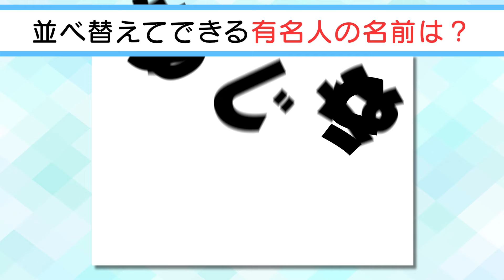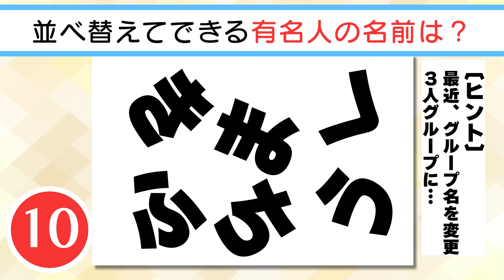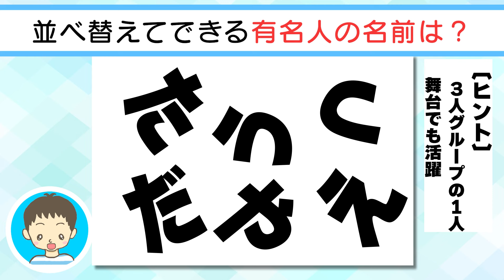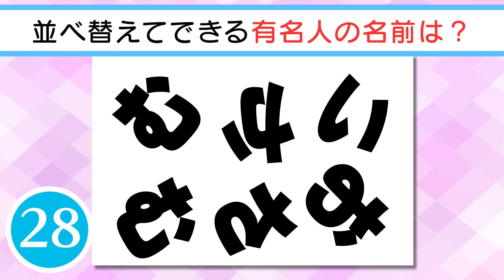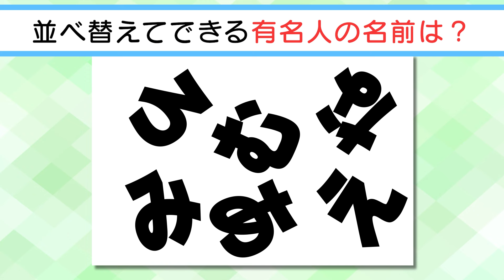【脳トレ】レジェンドですよね✨ひらがな並べ替え✨文字を並べ替えてあらわれる有名人は？No.6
0:07 １問目
1:07 ２問目
2:06 ３問目
3:05 ４問目
4:04 ５問目
5:03 ６問目
6:02 ７問目
7:01 ８問目
8:01 ９問目
9:00 10問目

　　　DOVA-SYNDROME
　　　効果音ラボ